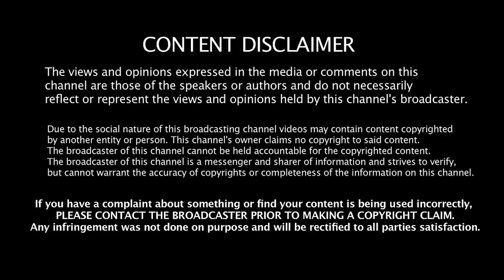LIC பணம் போட்டவர்களுக்கு திரும்ப கிடைத்து விடும்! எப்படி ? - கனகராஜ் விளக்கம்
Jeeva Today